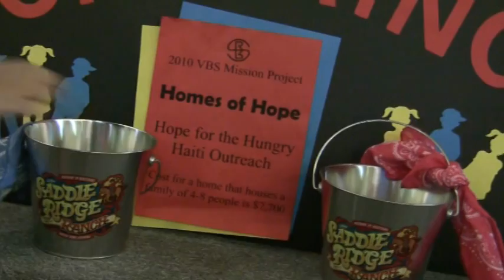FBC VBS 2010 Day 2.mpg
Vacation Bible School 2010 at First Baptist Church, Pleasanton